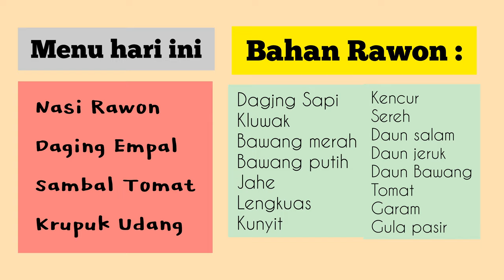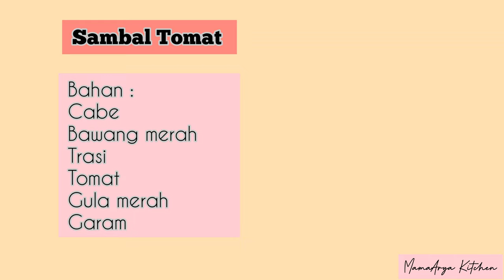Nasi Rawon khas Tulungagung dengan kuah bening dari resep turun menurun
Rawon merupakan salah satu makanan khas Jawa Timur dimana bahan utamanya adalah Daging sapi dan kluwak.Kali ini MamaArya kitchen membuat rawon bening khas Tulungagung dari resep turun menurun dimana bumbu rempahnya hanya diiris iris saja sehingga mendapatkan kuah denganl rasa "light". Berikut adalah macam menu Rawon di MamaArya Kitchen. Kali ini tidak memakai tauge dan telor asin karena si Bapak requestnya mendadak ingin dibuatkan rawon.

Menu hari ini

Nasi Rawon
Daging Empal
Sambal Tomat
Krupuk Udang

Bahan Rawon :
Dagjng Sapi
Kluwak
Bawang merah
Bawang putih
Jahe
Lengkuas
Kunyit
Kencur
Sereh
Daun salam
Daun jeruk
Daun Bawang
Tomat
Garam
Gula pasir

Sambal Tomat
Bahan :
Cabe
Bawang merah
Trasi
Tomat
Gula merah

Daging Empal
Bahan :
Bawang putih
Lengkuas
Asam jawa
Daun salam
Ketumbar
Gula merah
Garam